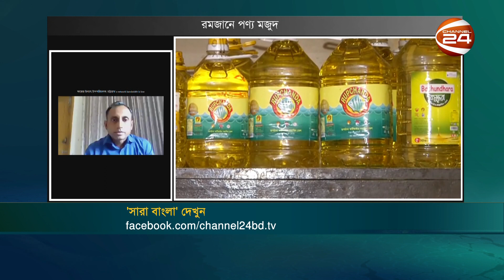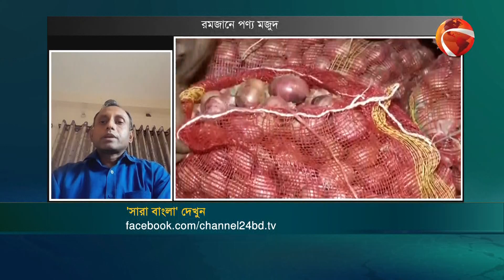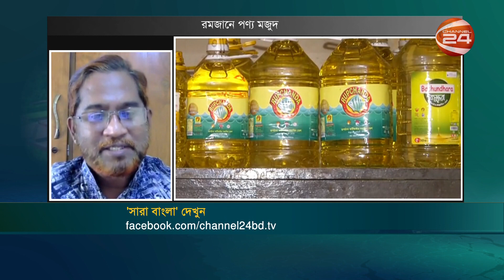রমজানে পণ্য মজুদ | সারা বাংলা | Shara Bangla | 24 March 2023 | Channel 24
»» Office Address:
Bangladesh.